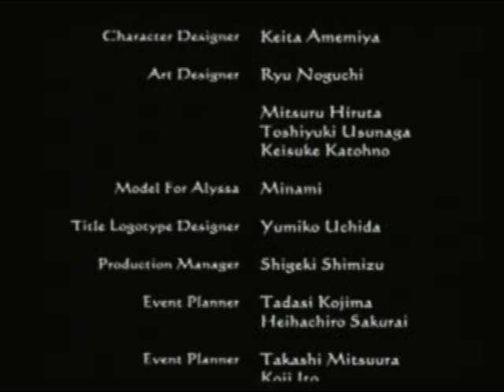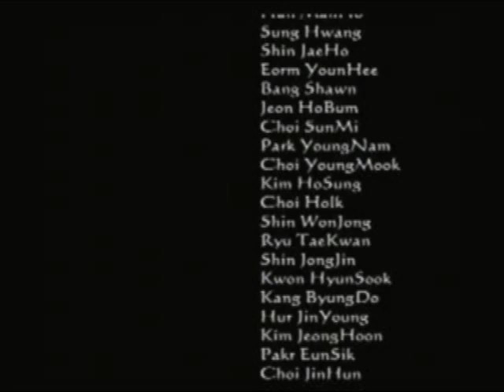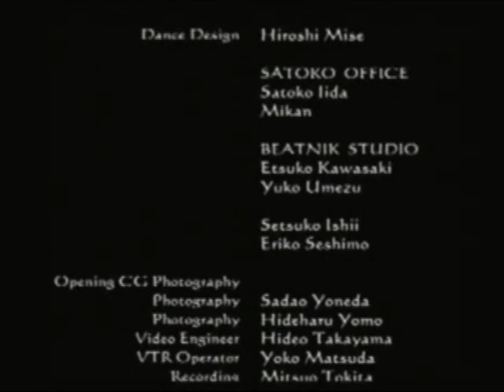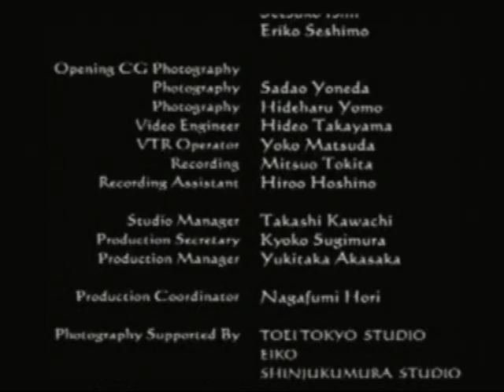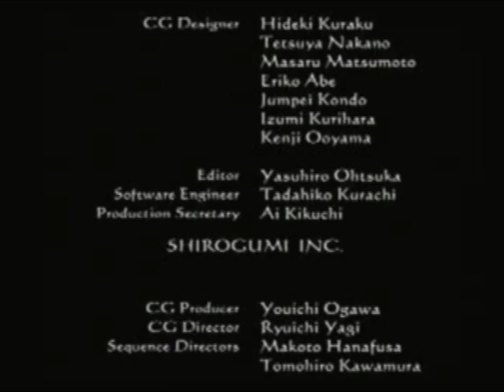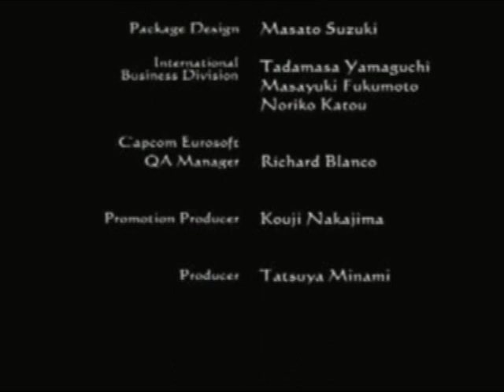Let's Play Clock Tower 3! Part 29: VICTORY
So I finally beat the game, so I'm sure all 18 of you are wondering, whats going to happen next? WELL, to say the least, this channel is going to become basically inactive. as said in my earlier videos, the channel merger will be happening, and most likely this week. I'm going to keep all these CT videos on this channel, but probably by the end of the week, I should have some new videos on Diglio's channel. Here's the link if you don't have it